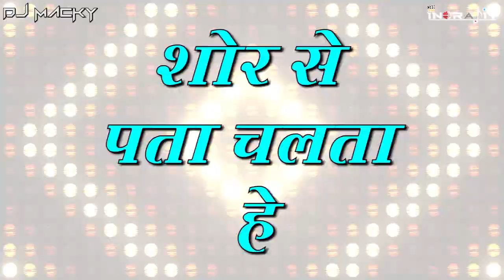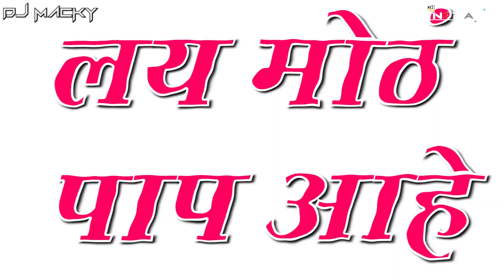Mohsin Pathan ( Don ) - Sangli - Vdj Indrajit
Track :- Mohsin Pathan ( Don ) - Sangli

Artist :- Dj Macky :- Kolhapur

Visuals By :- Vdj Indrajit - Kolhapur